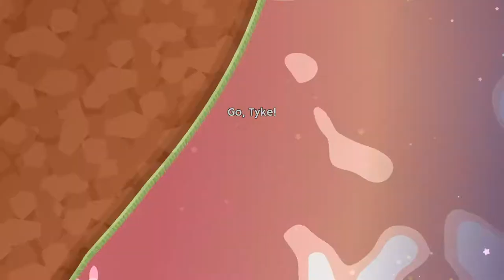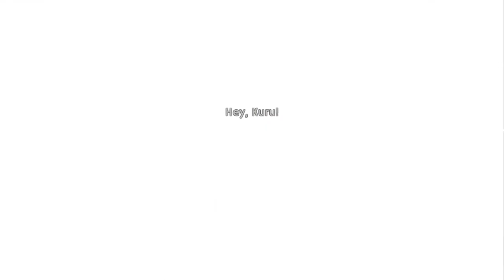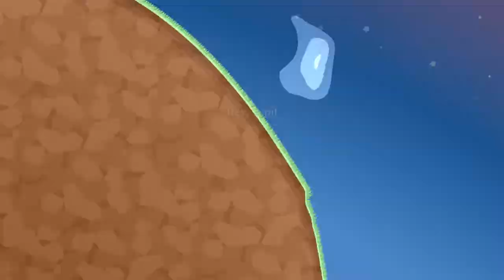Explore. Experiment. Have Fun. | Shu's Garden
Shu's Garden is a fully open playground with no hard goals, scores or missions. Just kick back, explore and experiment in this space-garden full of friends, foliage, and fun.

✦Support Shu's Garden!